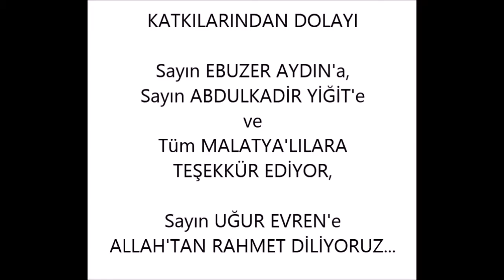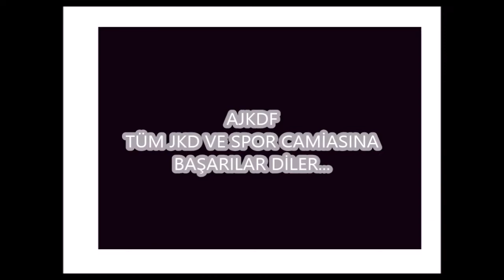SİJO YÜKSEL YILMAZ'IN ÖĞRENCİLERİNİN GÖSTERİ PROVALARI (JKD-28)